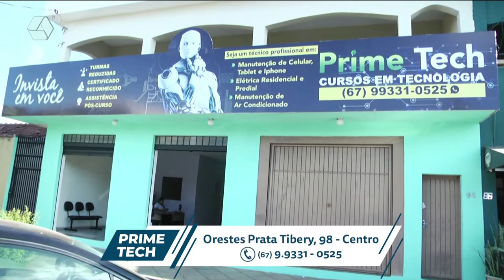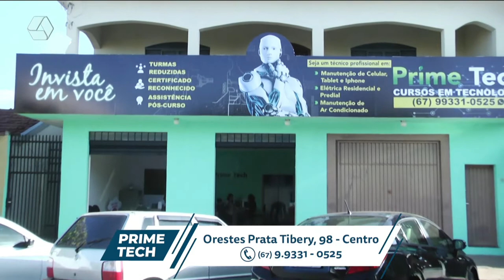Pulseira de Prata 13/05/2022